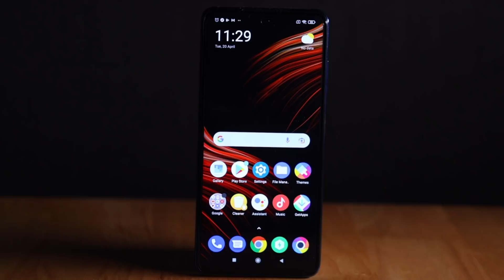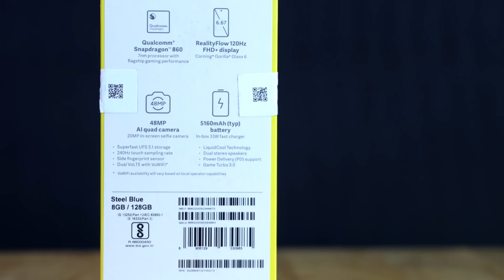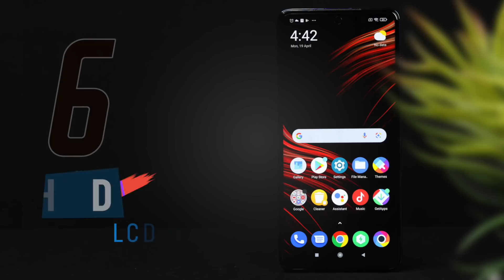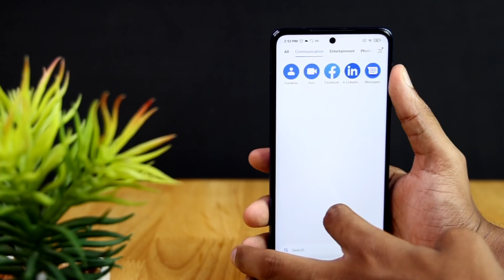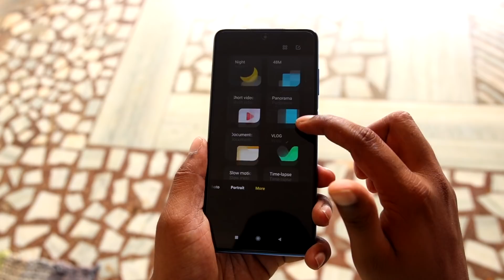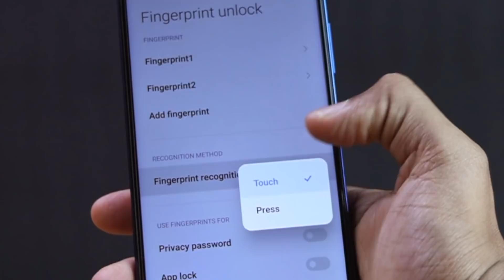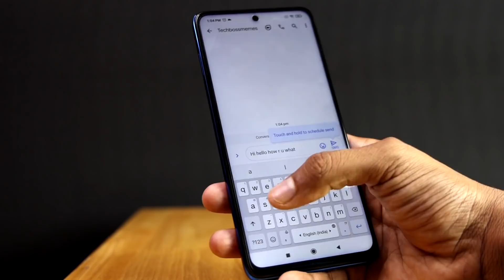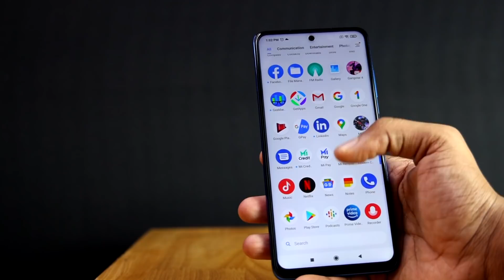🎮Gaming ராஜா👑 | Poco X3 Pro Unboxing & Detailed Review, Pros & Cons in Tamil | TechBoss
Rich Mobiles
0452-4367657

Time Stamp
00:00 Poco X3 Pro Intro
00:29 Poco X3 Pro Kutty Story
01:38 Poco X3 Pro Unboxing
02:32 Poco X3 vs Poco X3 Pro
02:37 Poco X3 Pro Performance
04:16 Poco X3 Pro Battery
04:51 Poco X3 Pro Display & Quality
06:20 Poco X3 Pro Camera Review
08:17 Poco X3 Pro IP Rating
08:57 Call Quality & Sound
10:10 Security
11:06 Storage & RAM Management
12:09 Poco X3 Pro Other Features
12:27 My Feedback About Poco X3 Pro